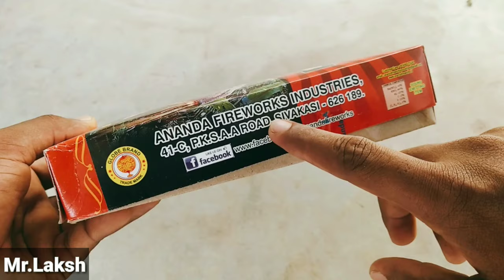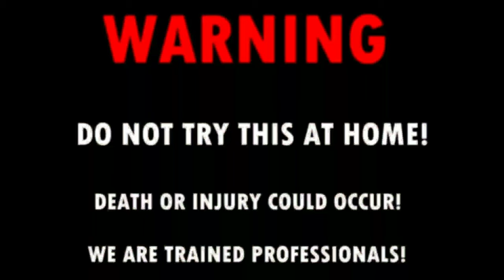Experiment :- crackers vs tomatoes. Mr.laksh